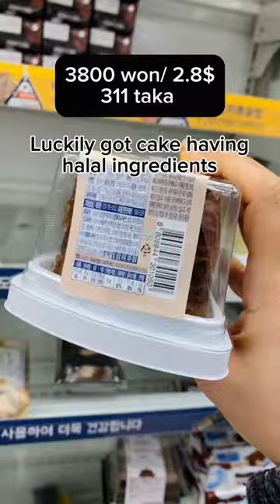Late night snacks at 7-Eleven🍰🍫